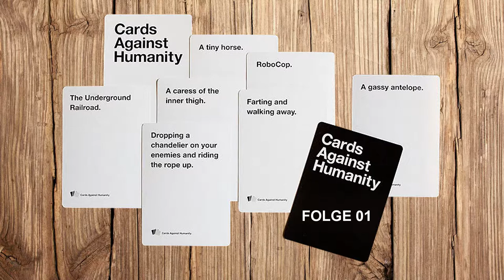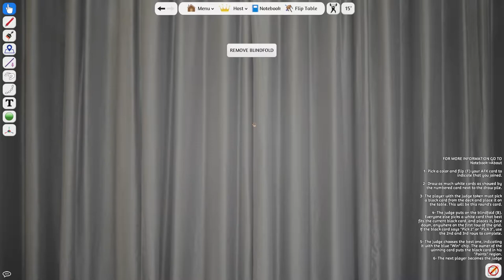Politisch unkorrekt - Cards Against Humanity Folge 01 [Deutsch/German]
Heute haben wir mal ein Ründchen Cards Against Humanity gespielt. Bei diesem geht es darum die Lücken in den schwarzen Karten so lustig und politisch unkorrekt wie möglich zu füllen. Dadurch entstehen echt Lustige Aussagen.

Tabletop Simulator
Open World Game von Rockstar Games